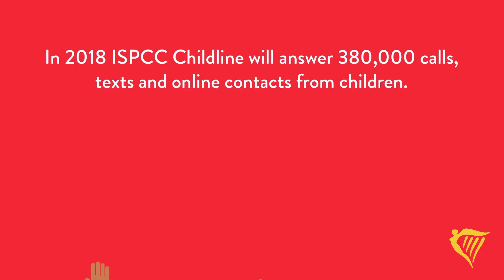Digital Donation Day in aid of ISPCC Childline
On Wednesday June 27th, we're hosting a digital donation day in aid of ISPCC Childline.

Everyone who donates during the 24 hour period will be entered into a draw to win Ryanair flight vouchers 🛫

See how your contribution makes a real difference every year, and find out more